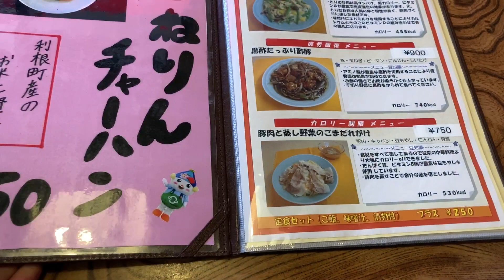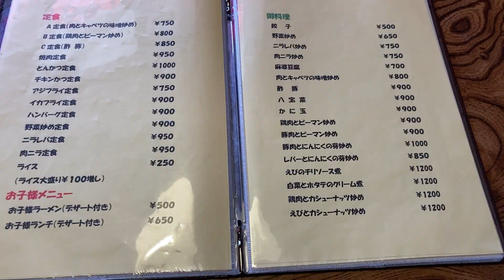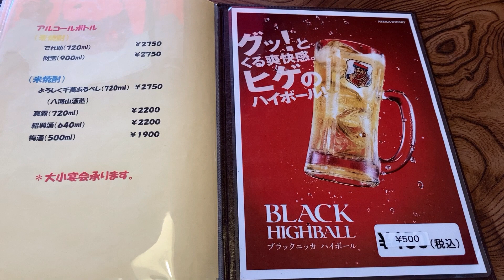利根飯店 安くて美味い町の中華屋さん 茨城県利根町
利根飯店　安い美味い町の老舗中華屋さん　茨城県利根町
食べログ

松風庵の5種の蕎麦　蕎麦の香と風味が素晴らしい蕎麦　千葉県我孫子市